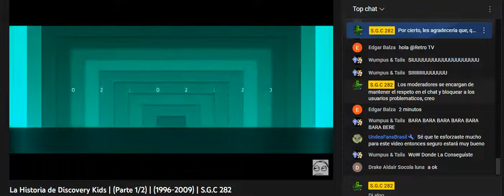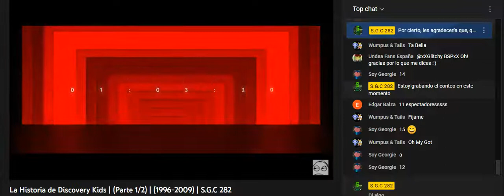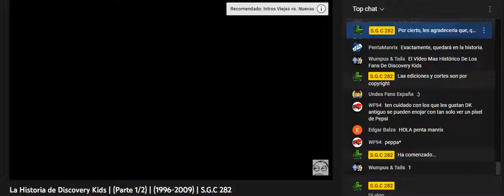Reviviendo el ÉPICO Momento del Estreno